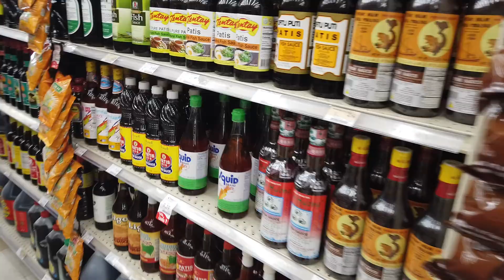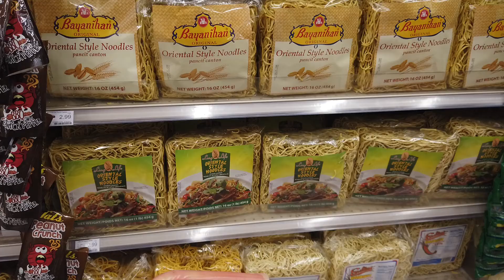Grocery Shopping! | Kuya Oca